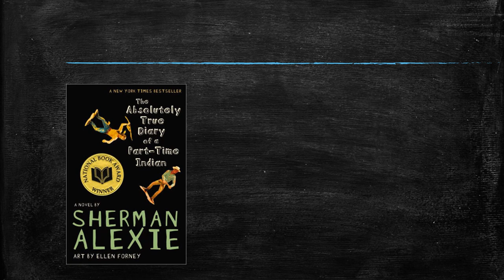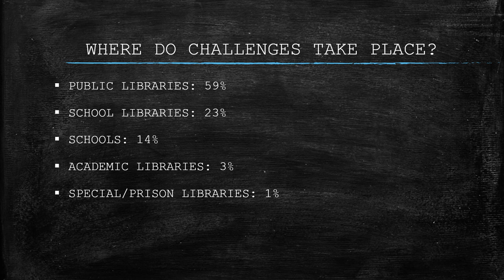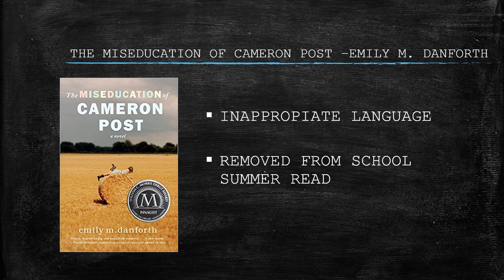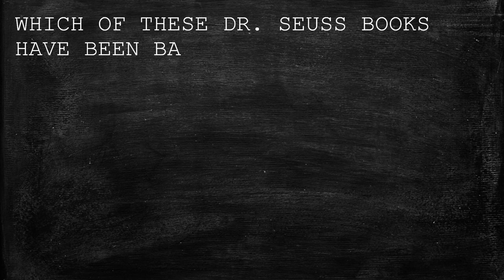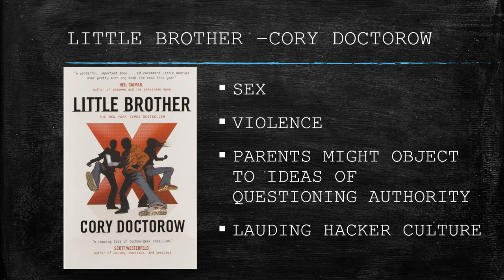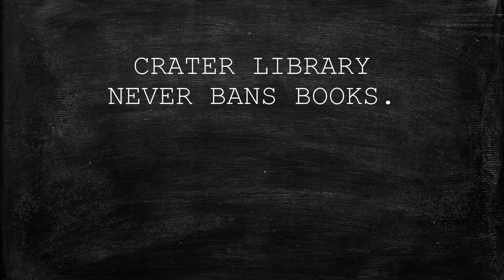Crater Library Banned Book Week Slideshow 2019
A slideshow of banned books in Crater's library for Banned Books Week 2019.